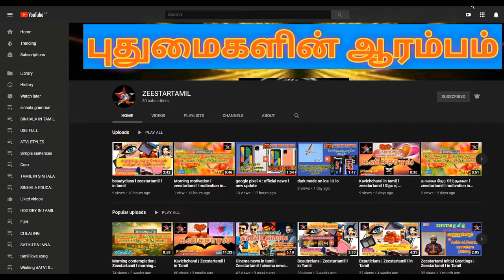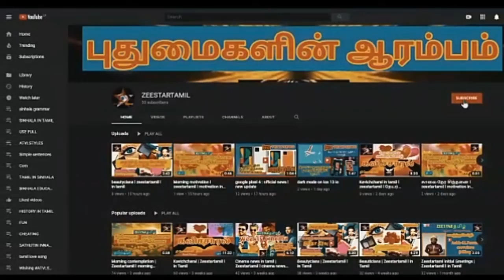RAMAZAN|ரமழான் சிந்தனை |RAMAZAN ((04))|PROGRAM IN TAMIL